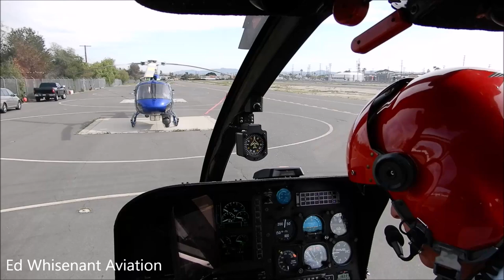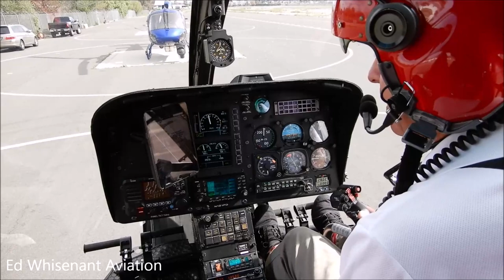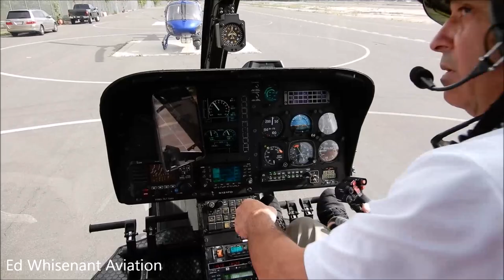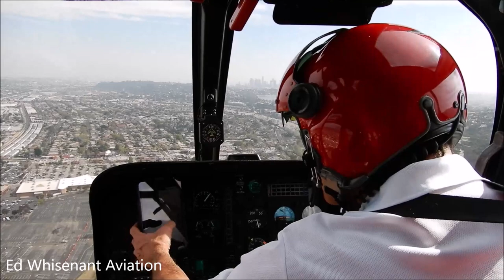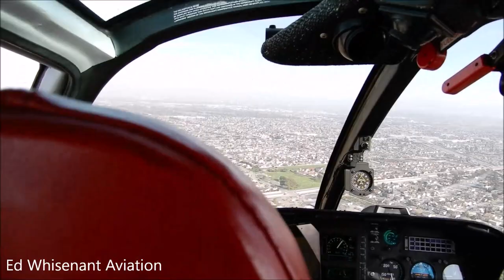Airbus EC120 Helicopter Flight - Cockpit View "O.C. Helicopters" HC120 N121PD Eurocopter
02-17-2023 I got to fly again with O.C. Helicopters on this Beautiful 2001 Eurocopter / Airbus EC120 Colibri (Hummingbird) N121PD C/N 1250 (Eagle I) out of the Whiteman Airport to the John Wayne Airport (SNA) In Orange County, Southern California. Information about O.C. Helicopters tours click on the
It was great flying with Ric again, owner/pilot at O.C. Helicoptersl
A Huge thank you to our pilot Ric & to Patti at O.C. Helicopters. For more information about O.C. Helicopter tours you can click on the website link listed
Interesting Landmarks along the way: 3:00 Departing Whiteman, 3:50 4 Stacks, 3:45 Captain Ric Thumbs Up, 5:20 Hollywood (Bob Hope) Burbank Airport, 7:30 Downtown Burbank, 8:50 ABC 7 News, 9:14 Los Angeles Zoo & Autry Museum of the American West, 9:32 Glendale, 10:57 Silver Lake Reservoir, 11:55 Los Angeles Police Revolver (Academy) 12:05 Dodger Stadium, 12:55 LAPD Hooper Heliport, 14:55 BNSF Railway Company Train Yard, 15:54 360 degree full circle in EC120, 18:55 Coca Cola, 19:16 Captain Ric Thumbs Up, 19:24 Me giving Thumbs Up, 24:05 Los Alamitos Race Course, 24:35 Los Alamitos Army Airfield, 24:52 Blackhawk Helicopters, 28:35 Mile Square Regional Park, 30:15 Santa Ana Downtown, 30:45 Approaching Midfield SNA John Wayne Airport, 31:00 Over Midfield SNA Airport, 31:13 Banking right to land, 32:34 Landed in OC Helicopters EC120 - Excellent Flight.

The Eurocopter (now Airbus Helicopters) EC120 Colibri ("hummingbird") is a five-seat, single-engine, light utility helicopter. Jointly designed and developed by Eurocopter, China National Aero-Technology Import & Export Corporation (CATIC), Harbin Aviation Industries (Group) Ltd (HAIG) and Singapore Technologies Aerospace Ltd (STAero) at Eurocopter France's Marignane facility, the EC120B was assembled by Eurocopter in France and Australia. In China, the aircraft is produced by Harbin Aircraft Manufacturing Corporation (HAMC) as the HC120. In 2004, HAMC began local manufacturing of the HC120 at their assembly line in Harbin, in northern China. In the Chinese market, both the People's Liberation Army and multiple local police forces have purchased HC120 helicopters.